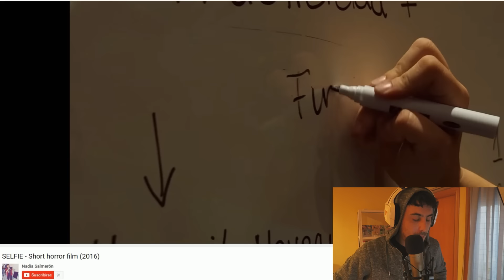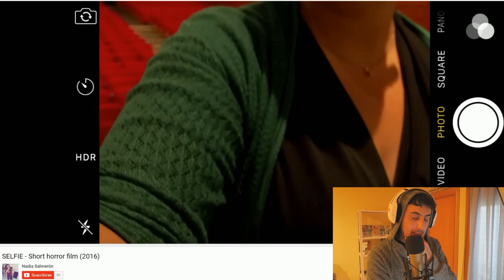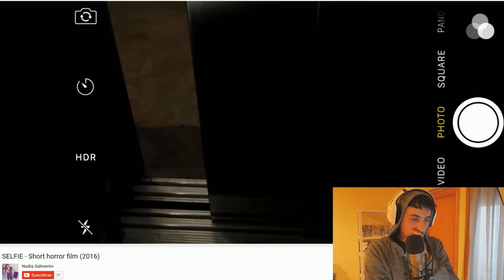SI TE ASUSTAS TE ENVENENAS!! FaRgAn